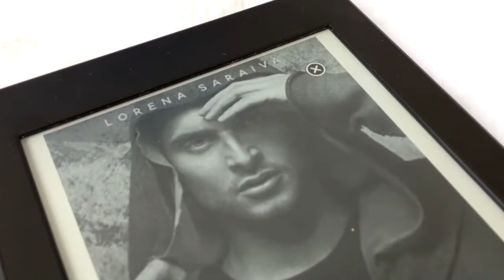CULTURA, PREC0NCEITO, EMPATIA: O GAROTO DO MOLETOM CINZA - Lorena Saraiva | Memórias de uma Leitora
Beatriz resolve fazer intercâmbio na Irlanda, e se depara com uma realidade totalmente diferente da sua, mas com o já conhecido preconceito. Uma história sobre cultura, preconceitos e como a empatia pode salvar a vida de alguém.

📚 LISTA DE DESEJADOS AMAZON

📚  ONDE ENCONTRAR: